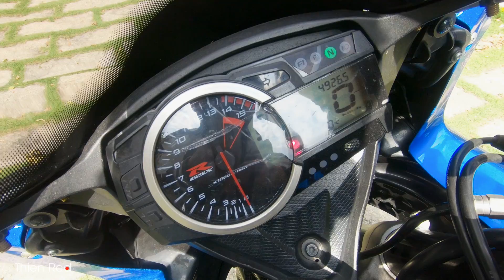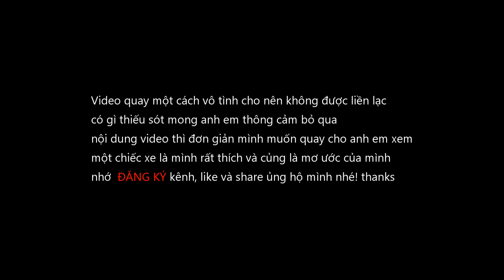Cận Cảnh Chiếc GSX R1000 Với Âm Thanh Quyến Rũ | Thien Red Motovlog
Hello mọi người, hôm nay mình có mượn được chiếc GSX R1000 để quay cho anh em xem, do vô tình ròi quay gắp rút cho nên có rất nhiều chổ còn thiếu sót, mong anh em thông cảm.
Chủ yếu là quay cho anh em xem chiếc xe mà mình rất thích của nhà Suzuki đó là GSX R1000 hầm hố.

© Copyright by Thien Red   ⚠ Do not Reup ⚠